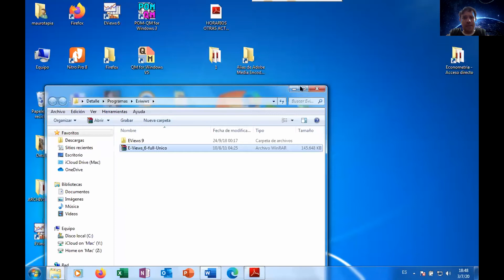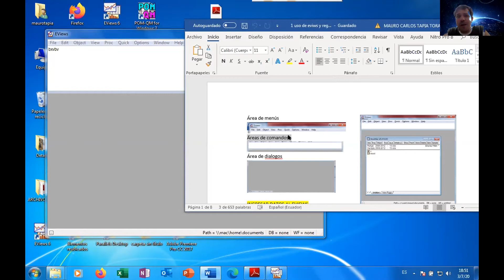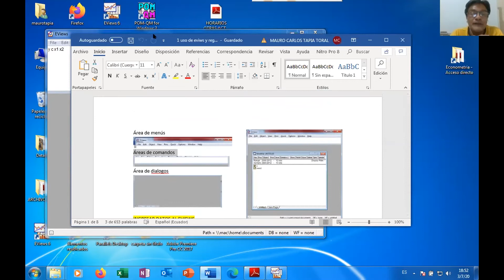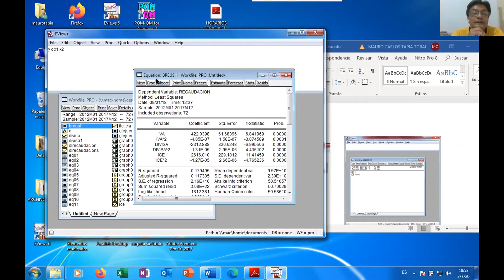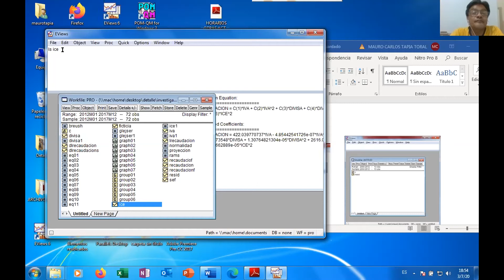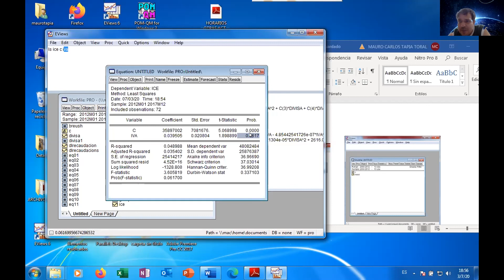Introduccion al eviews 6.0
Un ejemplo básico del manejo de la introducción al iviews 6.0